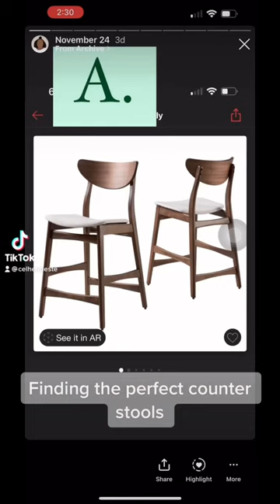Finding the perfect counter stools.